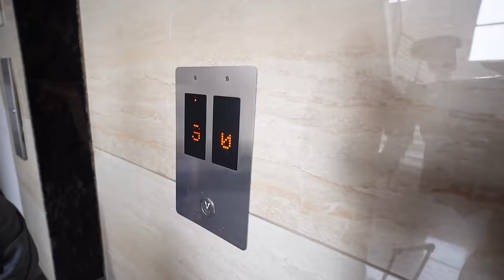CHARO BACCHON ME HUI LADAYI | Chiku Malik Vlogs